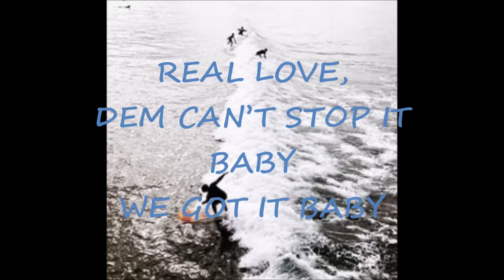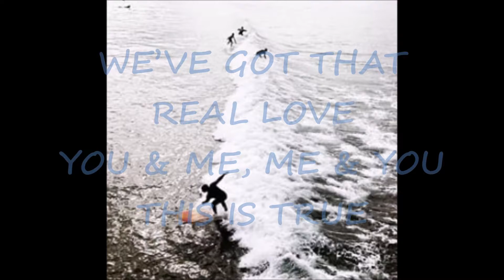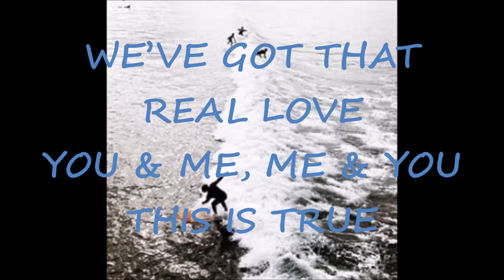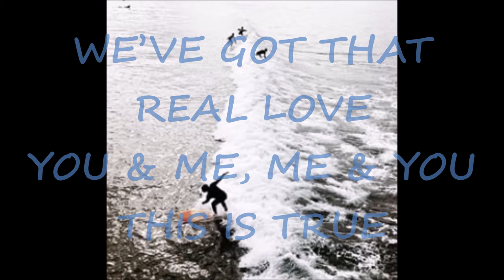Cherine Anderson - Real Love Lyrics